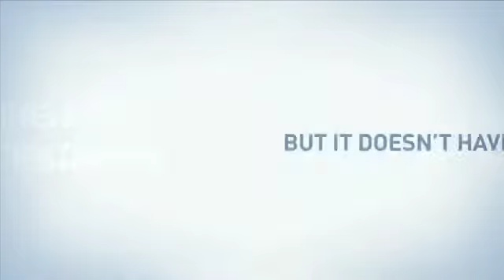Ulta Brand Video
Launching in an Ulta near you and Ulta.com